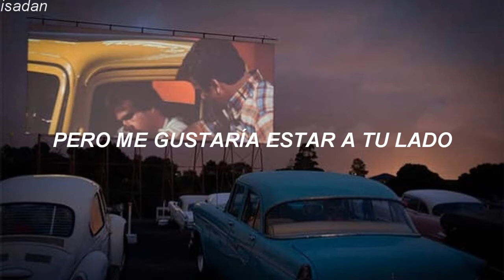Wallows - Are You Bored Yet? (feat. Clairo) [Traducción al Español]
[Verse 1]

What's wrong?
You've been asking but I don't have an answer
How come?
I'm still thinking, let's pretend to fall asleep now
And stalling only goes so far when you've got a head start

Chorus:

'Cause we could stay at home and watch the sunset
But I can't help from asking, "Are you bored yet?"
And if you're feeling lonely you should tell me

[Verse 2]

But I'd like to be by your side
If you could tell me how you're feeling
Maybe we'd get through this undefeated
Holding on for so long

Cancion: Are You Bored Yet?
Album: Nothing Happens
Año: 2019